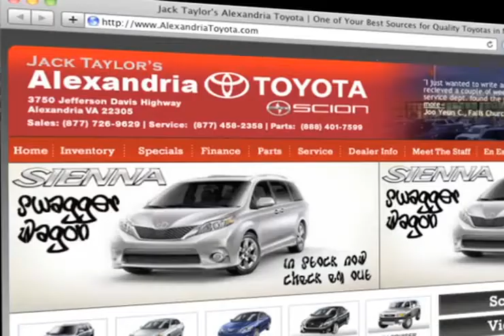Alexandria Toyota Auto Family Alexandria VA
If youre looking for a Toyota dealer come to Alexandria Toyota in Alexandria, VA. At Alexandria Toyota we try to deliver the best experience we possibly can by making you feel comfortable and engaged. find out more about our special incentives and rewards programs. Wherever you are near Washington DC/Arlington area, Come to Alexandria Toyota. 3750 Jefferson Davis Highway Alexandria, VA 22305.